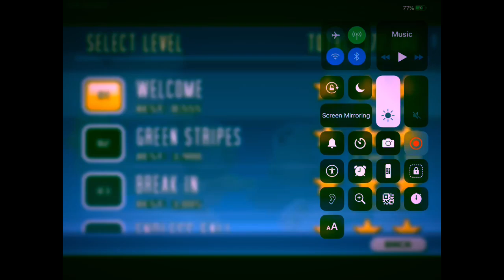Cat Simulator Level 967 Super Star Chefs Walkthrough 1-64